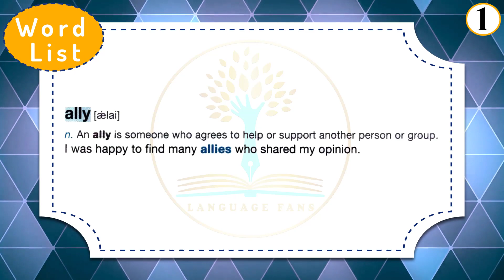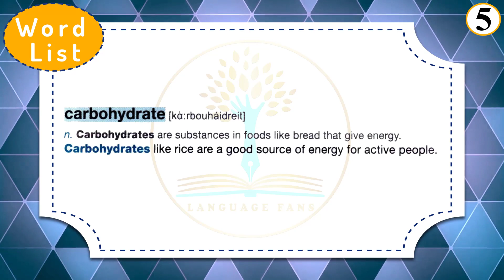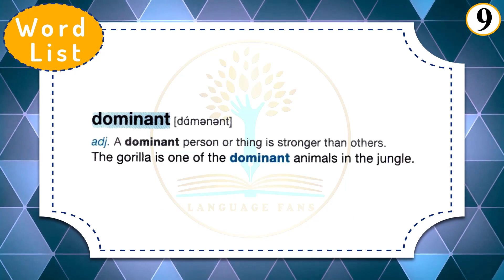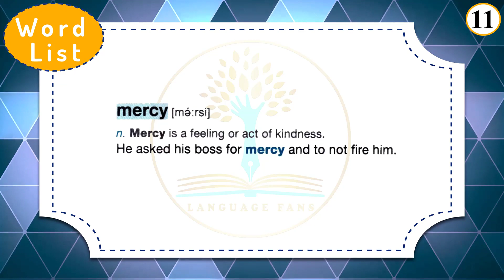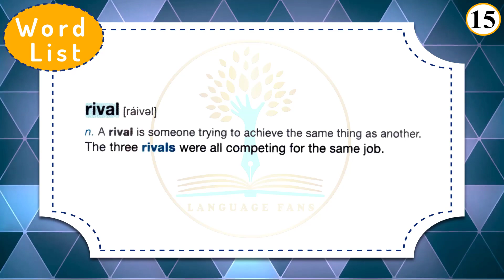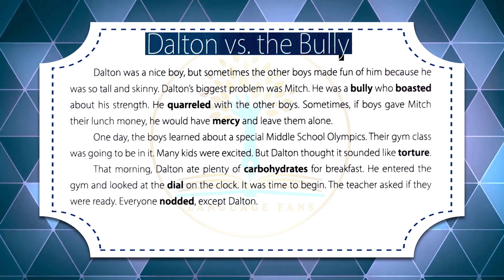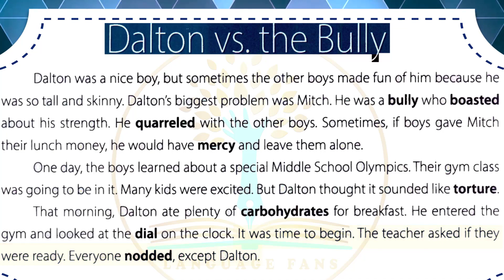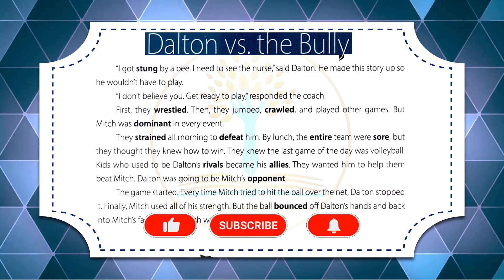کتاب سوم چهار هزار لغت ضروری زبان انگلیسی ویرایش دوم | درس نهم